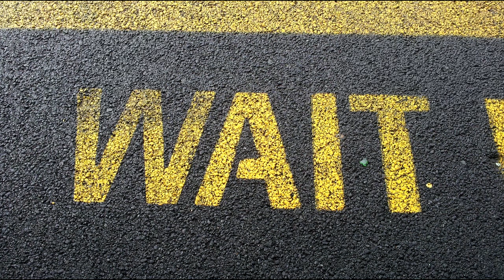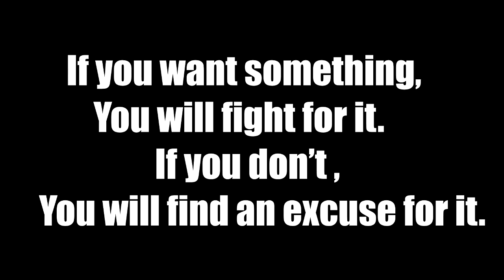Kuch paana hai to jaan laga do Best Motivational video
Dosto aaj ke video se mai aap ko sirf ek baat kahoonga. Agar aap kuch paana chahte hain to uske liye jaan laga do, kyon ki jo paana chahte hain wo jaan laga dete hain aur jo nahi paan chahte wo excuses dhoondh lete hain.